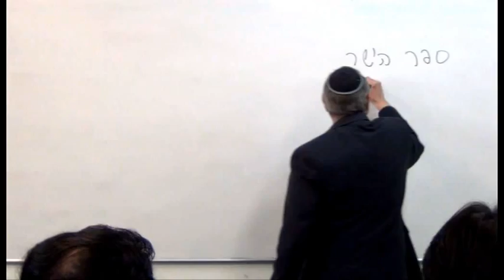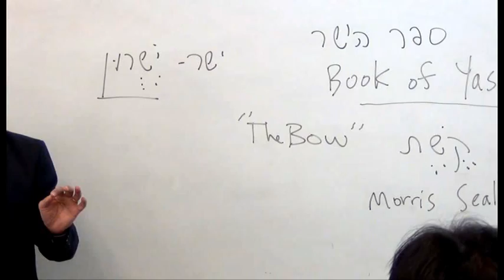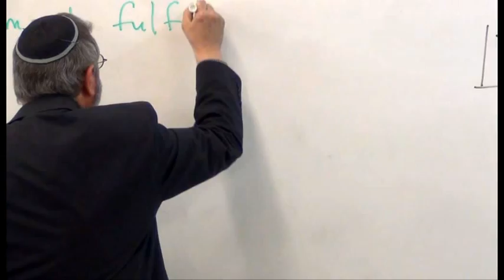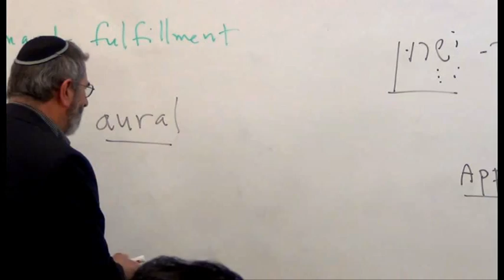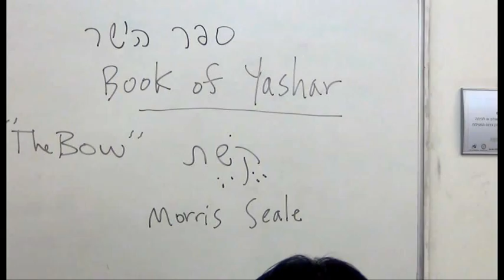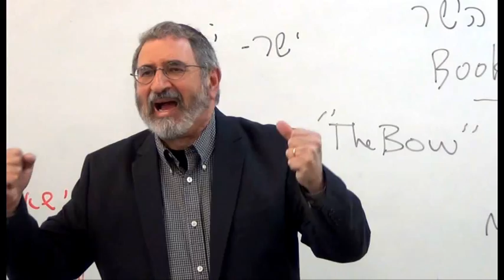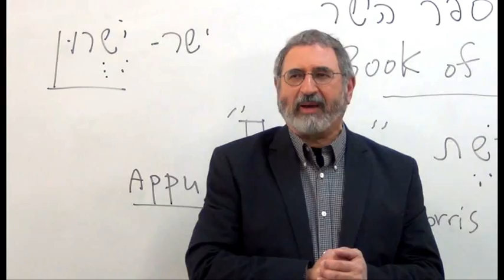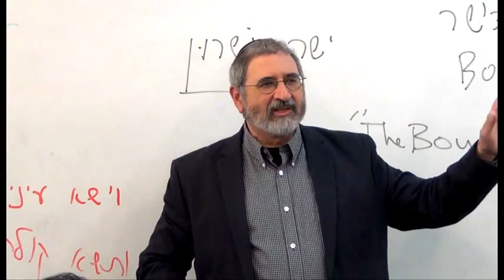From Canaanite Epic to Biblical Narrative - Prof. Ed Greenstein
From Canaanite Epic to Biblical Narrative, a lecture by Prof. Ed Greenstein of The Zalman Shamir Bible Department.

"From Canaanite Epic to Biblical Narrative": Biblical prose narrative appears as a highly developed literary form; but it did not come out of the blue.  There is a clear background in Canaanite epic--by which I mean verse narrative about heroes. Scholars have suggested that the Israelites had epic, even though that form does not appear as such in the Bible.  In this lecture clear evidence for Israelite epic is presented, and parts of epics that once existed are identified within Biblical poetry.